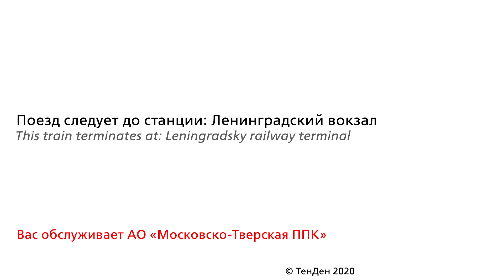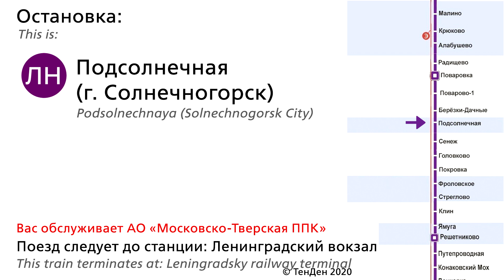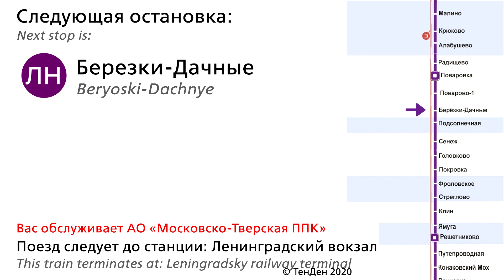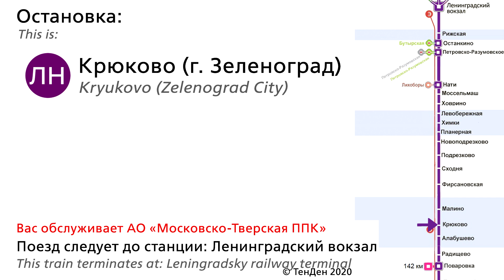Информатор Ласточка (Комфорт): Клин - Москва Ленинградская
Список Остановок:
Клин 0:05 - 0:58
Стреглово 0:58 - 1:20
Фроловское 1:20 - 1:40
Покровка 1:40 - 2:00
Головково 2:00 - 2:19
Сенеж 2:19 - 2:41
Подсолнечная (г. Солнечногорск) 2:41 - 3:07
Берёзки Дачные 3:07 - 3:29
Поварово-1 3:29 - 3:51
Поваровка 3:51 - 4:12
Радищево 4:12 - 4:33
Алабушево 4:33 - 4:55
Крюково (г. Зеленоград) 4:55 - 5:17
Малино 5:17 - 5:38
Фирсановская 5:38 - 5:58
Сходня 5:58 - 6:19
Подрезково 6:19 - 6:39
Новоподрезково 6:39 - 6:59
Планерная (Молжаниново) 6:59 - 7:17
Химки 7:17 - 7:36
Левобережная 7:36 - 7:57
Ховрино 7:57 - 8:17
Моссельмаш 8:17 - 8:40
Лихоборы (НАТИ) 8:40 - 9:13
Петровско-Разумовская 9:13 - 9:44
Останкино 9:44 - 10:12
Рижская 10:12 - 10:33
Ленинградский Вокзал 10:33